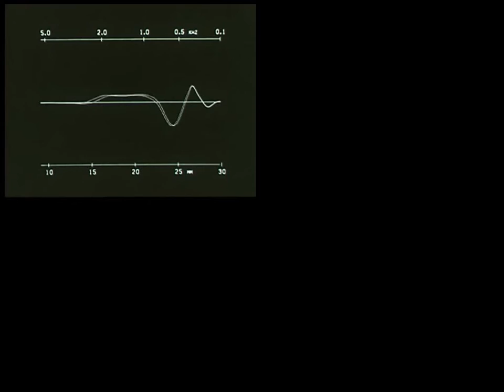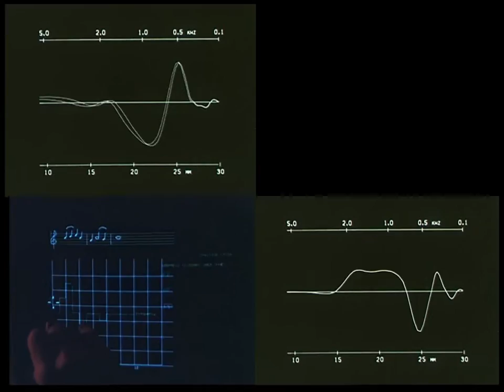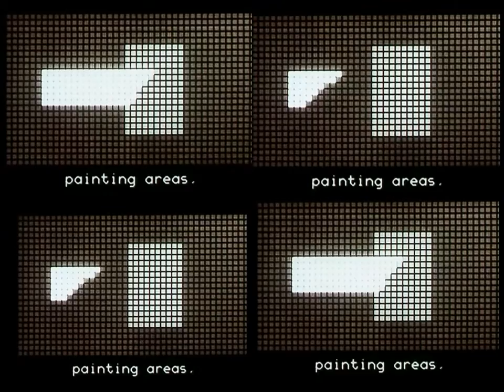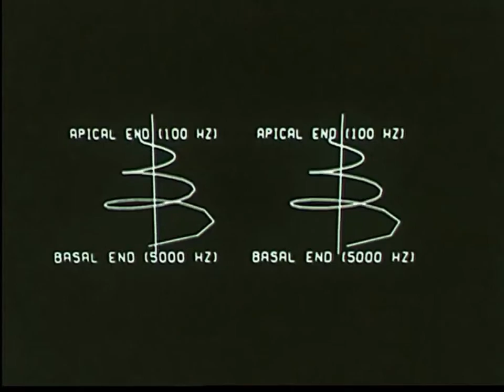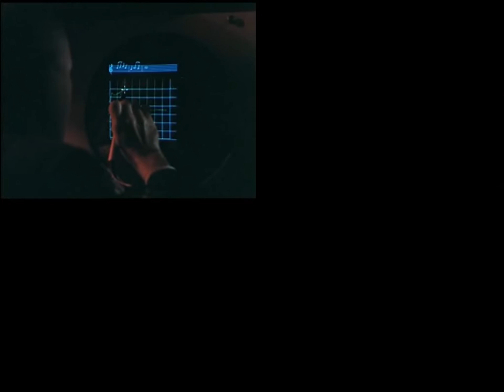Luct Melod - Obreption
obreption
n. - creeping up on